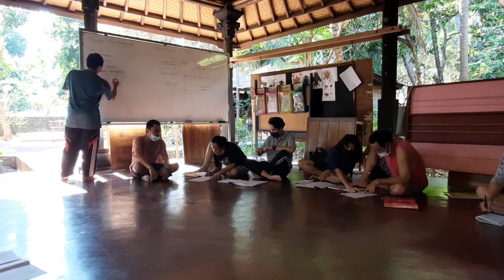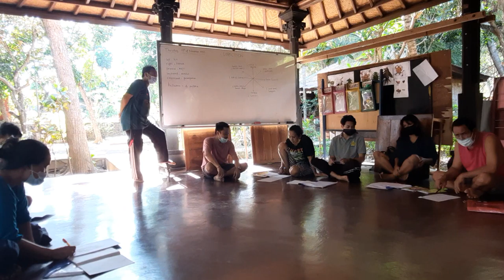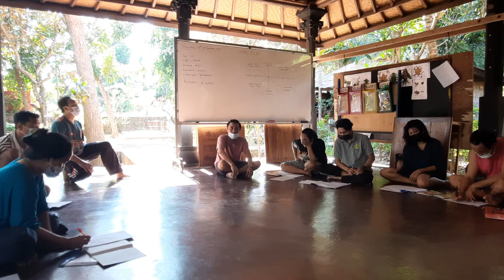Bhs Inggris video 5